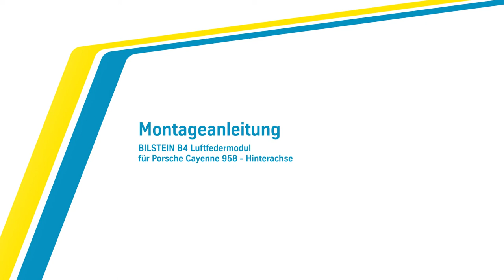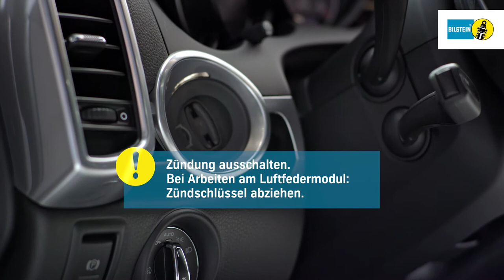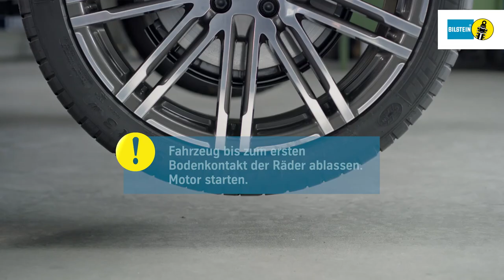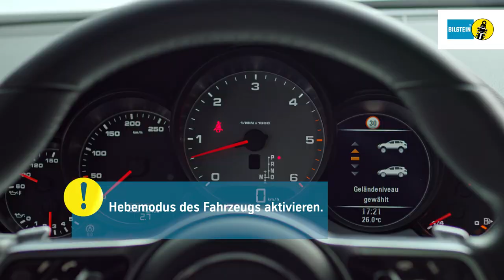BILSTEIN | Einbauvideo B4 Luftermodul Porsche Cayenne 958 HA by GÖHRUM Fahrzeugteile GmbH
BILSTEIN | Einbauvideo B4 Luftermodul Porsche Cayenne 958 Hinterachse

Die beste BILSTEIN Luftfeder-Technologie für Ihr Auto. Optimale Sicherheit und Langlebigkeit - das bekommen Sie nur mit dem BILSTEIN B4 Luftfedermodul. Geben Sie sich beim Serienersatz für Ihr Auto nicht mit weniger zufrieden.

In enger Zusammenarbeit mit Mercedes-Benz wurde von uns das BILSTEIN B4 Luftfedermodul für maximalen Fahrkomfort entwickelt. Die revolutionäre Konstruktion leistet Dämpfung, Federung und Niveauregulierung innerhalb eines einzigen Bauteils.

Das BILSTEIN B4 Luftfedermodul ist für aktive und passive Systeme erhältlich und biete somit den idealen Serienersatz für ein perfektes Fahrgefühl wie am ersten Tag.

• 100% Funktionalität wie am ersten Tag
• 100% Neuteile für ein Maximum an Stabilität und zuverlässiger Sicherheit
• 100% kompromisslose Erstausrüster-Qualität

EIN TEIL DES ERFOLGS:
- Handelstreue
- klare Sortimentspolitik

GÖHRUM Fahrzeugteile GmbH
Ulmenstr. 19
71069 Sindelfingen